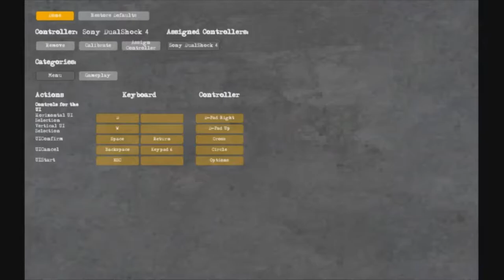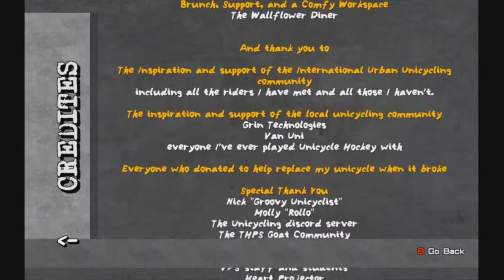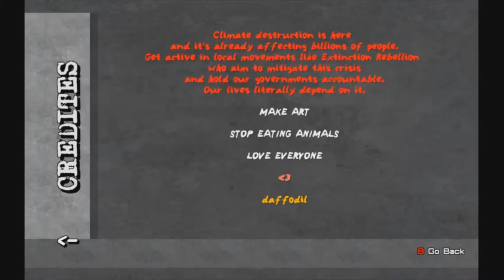Xin Plays: Street Uni X Pre-Alpha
A new Tony Hawk-like arcade skateboarding game is happening, and IT'S... with a unicycle? Yes, this is Street Uni X and for something mimicking the style of the PS1 extreme sports games, it is very dang good.

In this playthrough i complete the whole thing and show off my skill, which you expect, but i also talk about the KS and what can be in store for you if you help support it and make it a success! So please, go to the link above and support this game, it is well worth your time and money!